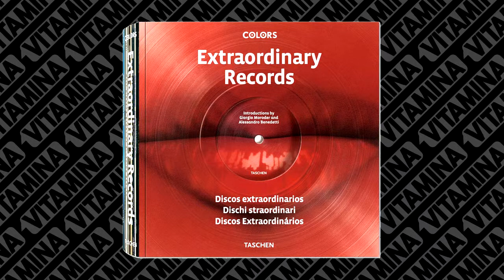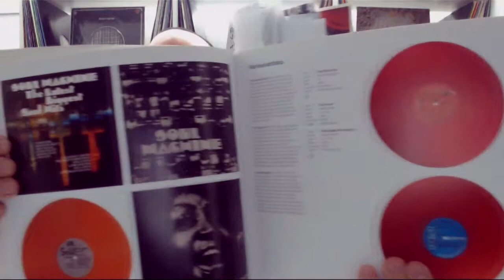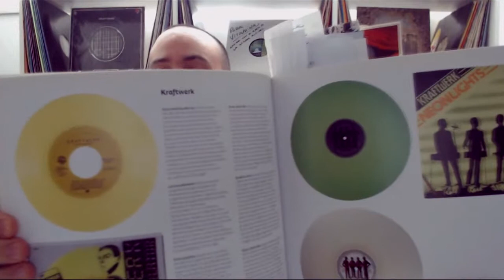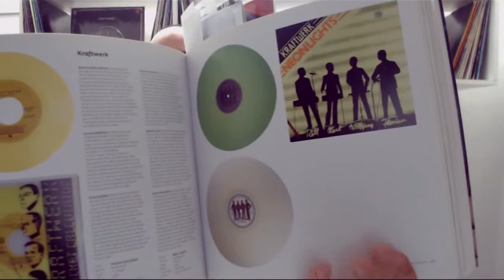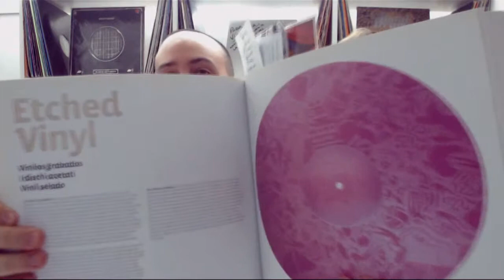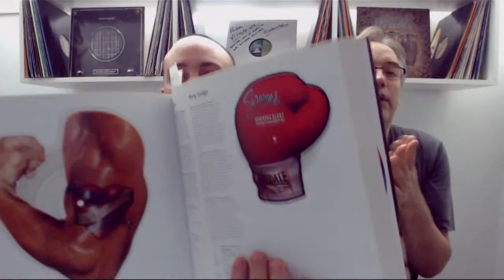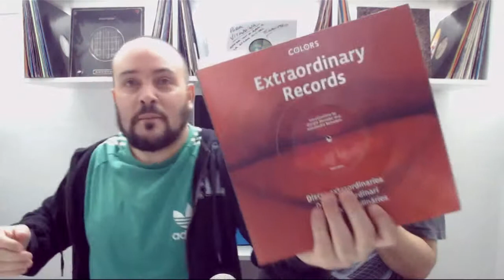🔥🔥Extraordinary Records - RESEÑA DE LIBROS / BOOK REVIEW🔥🔥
►Esta semana en VITAMINA DEEJAY NEWS:

Hoy presentamos una nueva seccion en Vitamina. Book Review, donde te reseñamos libros de la escena dj. Hoy le toca el turno a Extraordinary Records, un libro que contiene el espíritu de Giorgio Moroder.